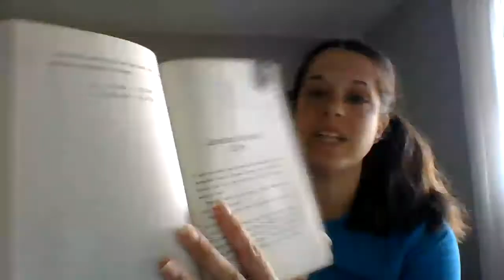Ms. Turner Read Aloud of Fuzzy Mud - Ch. 17-18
We will continue on with "Fuzzy Mud," chapters 17-18.

Chad...missing.
Tamaya...missing.
Marshall...Dashing towards the woods!